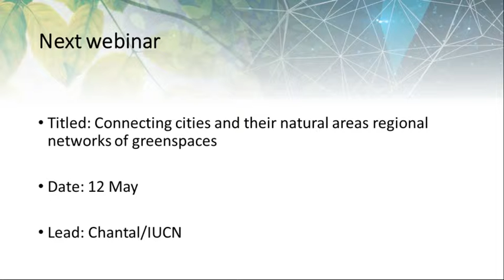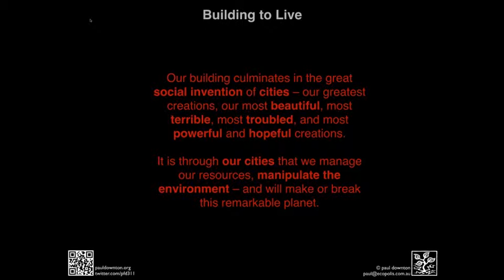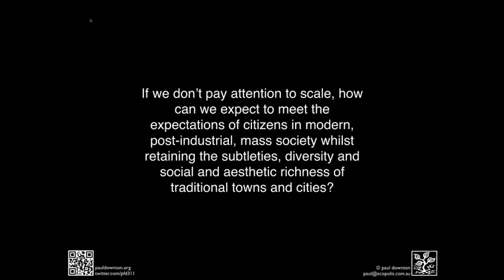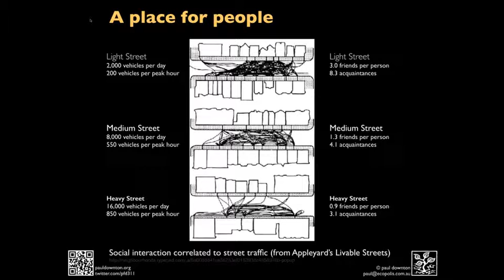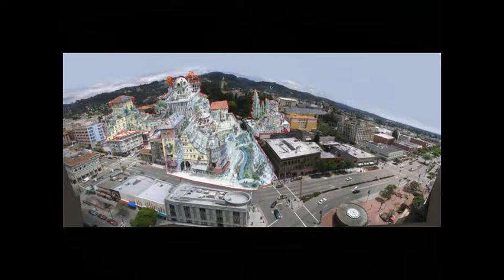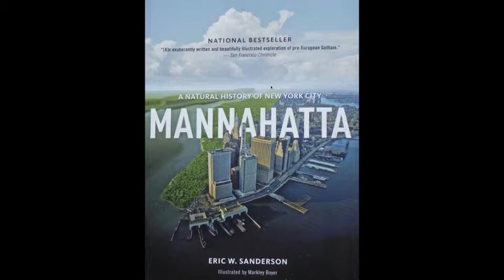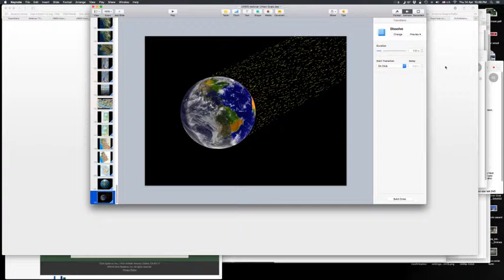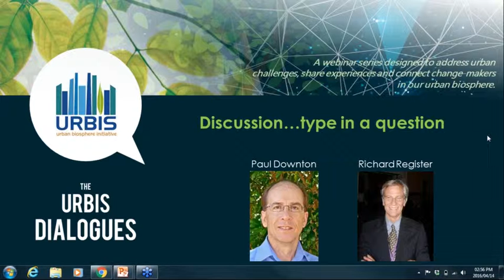URBIS Dialogue 11: The importance of scale in understanding urban patterns and applying nature based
Webinar held on 14 April 2016 at the ICLEI World Secretariat

Key Speaker: Paul Downton, Architect • Writer • Urban Evolutionary